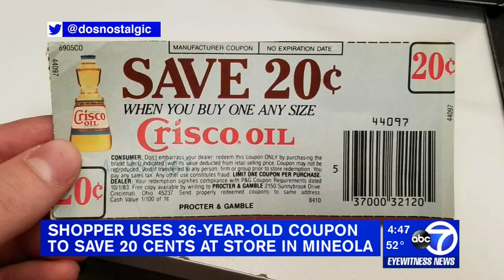Shopper redeems 36-year-old coupon at grocery store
A shopper finally redeemed a 36-year-old coupon at a supermarket on Long Island.

North Shore Farms store manager Anatoly Shashkin tweeted a photo of the coupon on Tuesday night and it soon went viral.

He said a customer recently came into the supermarket with a coupon from 1983 to save 20 cents on Crisco oil.

The coupon from Proctor and Gamble had no expiration date, so the store decided to accept it.

NEW HERE? –